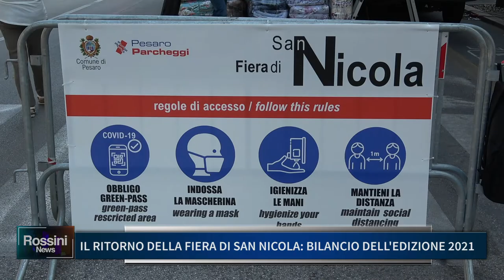IL RITORNO DELLA FIERA DI SAN NICOLA, BILANCIO DELL'EDIZIONE 2021